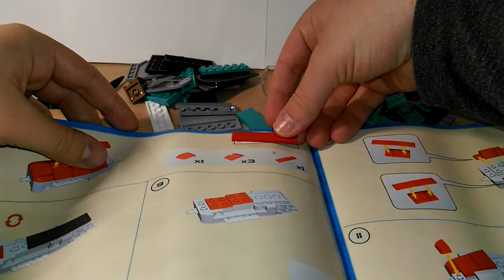MEIN ERSTES MAL COBI | 5529 - Yakovlev Yak-3 | Aufbau - Teil 1/4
Mein erster Versuch ein Cobi-Set aufzubauen